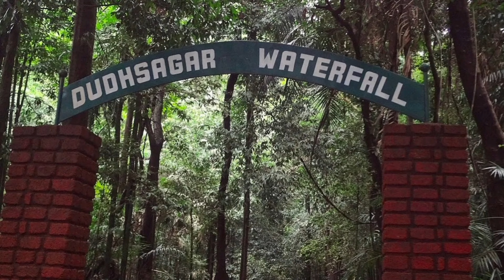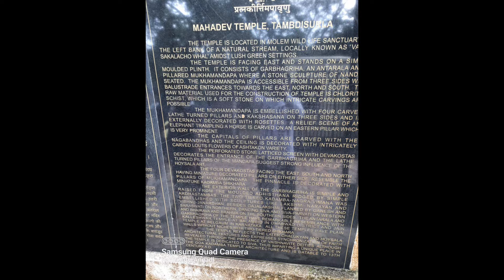ದೂಧ್ ಸಾಗರ್ ಜಲಪಾತದ ಸಂಪೂರ್ಣ ವೀಡಿಯೋ